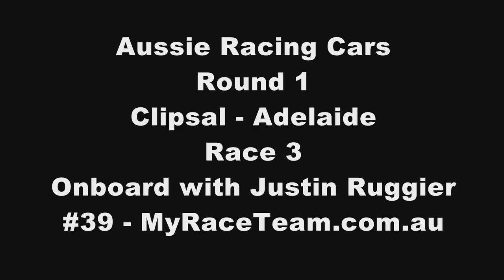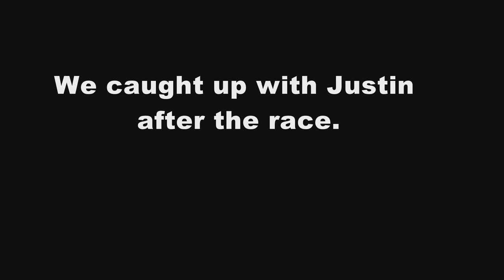Justin Ruggier - Aussie Racing Cars - Race 3 - Clipsal Adelaide 500 2012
Justin Ruggier in #39 for MyRaceTeam.com.au
Aussie Racing Cars
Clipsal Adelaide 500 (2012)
Race 3